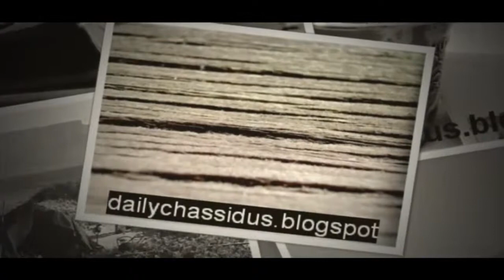"No Way to Understand" - p:49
"No Way to Understand" - p:49 AyinBase / Ayin Beis with R' Paltiel Monday 19 Shevat 5774